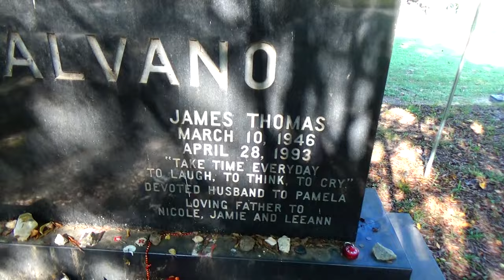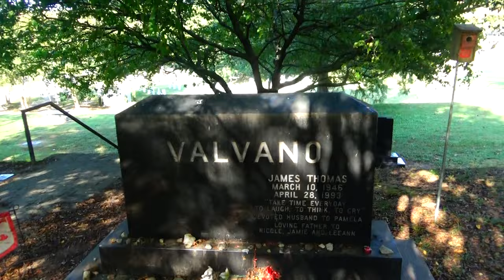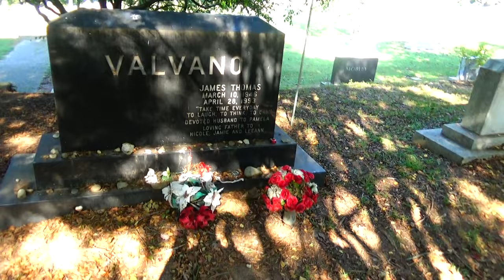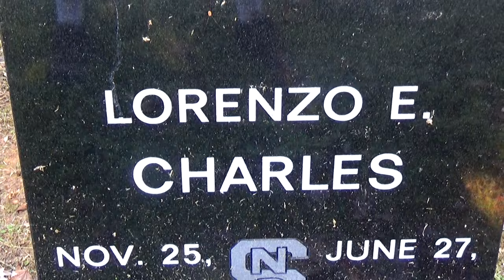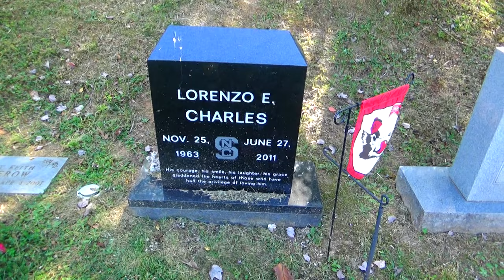Gravesites of Legendary College basketball Coach Jimmy Valvano & Lorenzo Charles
Jimmy Valvano was one of the best coaches in College Basketball history.  He led the NC State Wolfpack to a 1983 NCAA championship.  Lorenzo Charles, was the player who made the winning basket in that game, is buried not far from his beloved coach.  I hope you enjoy.  RIP Coach V and Lorenzo